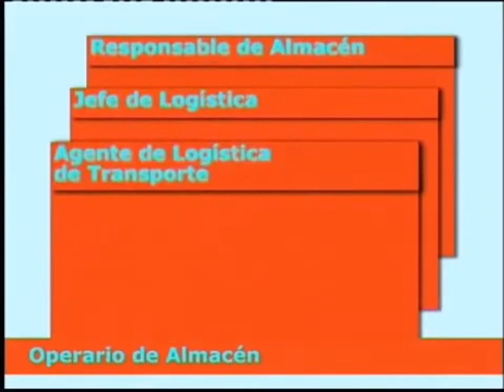Junta de Andalucía Funciones del Operario de Almacén. Club Almacenalia F.Op.OpAL - 1997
Junta de Andalucía Funciones del Operario de Almacén